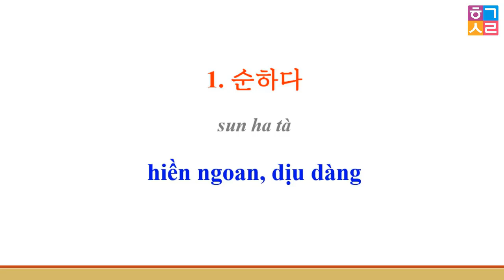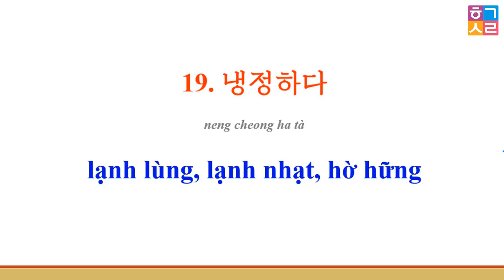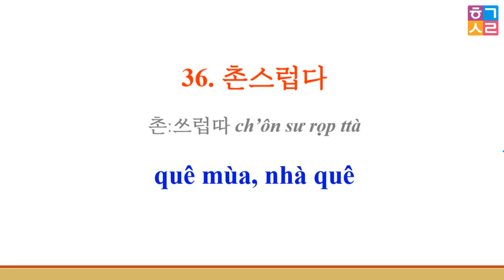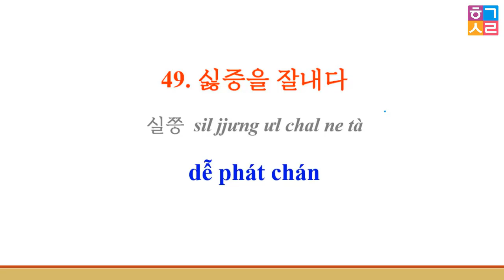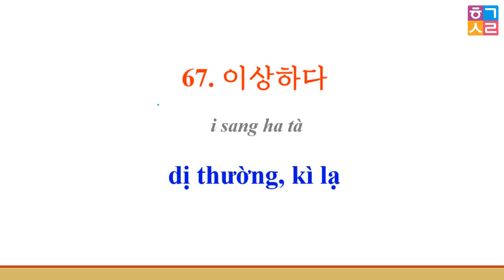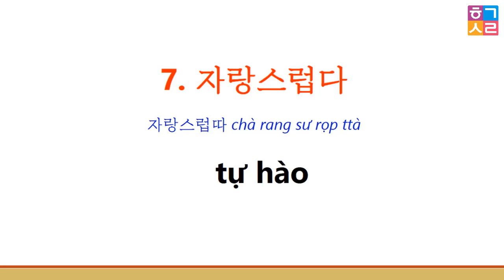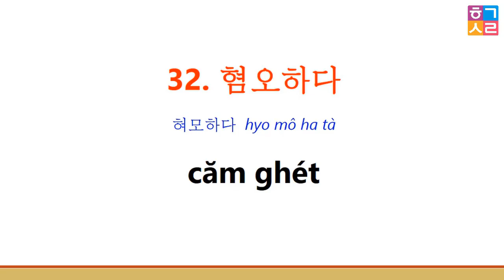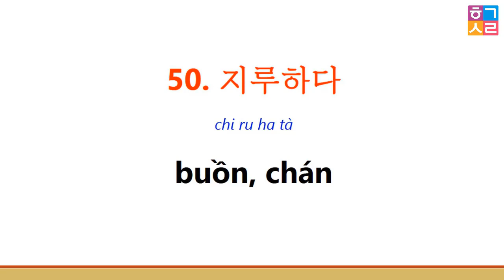TỔNG HỢP TỪ VỰNG TIẾNG HÀN CHỈ TÍNH CÁCH VÀ CẢM XÚC CON NGƯỜI